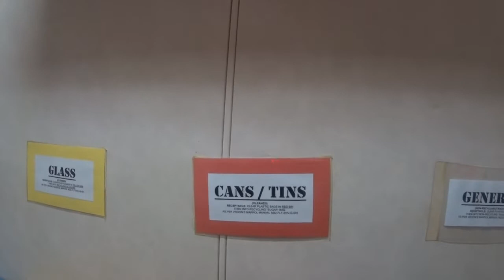Один день из жизни кока.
Готовлю разные блюда, а так же мой опыт в сепарации мусора.